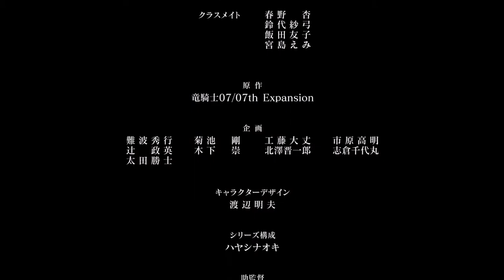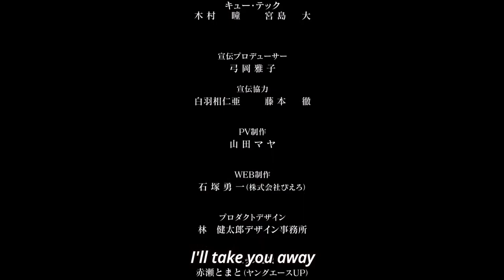Higurashi no Naku Koro ni (2020) - Nostalgic ~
I can't wait for the next episode. i think i'm gonna play the game xD